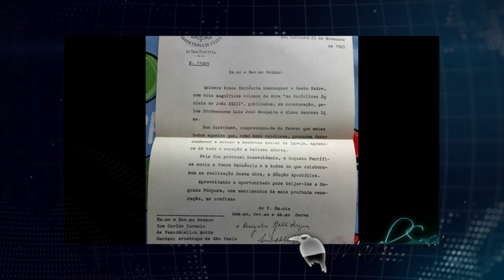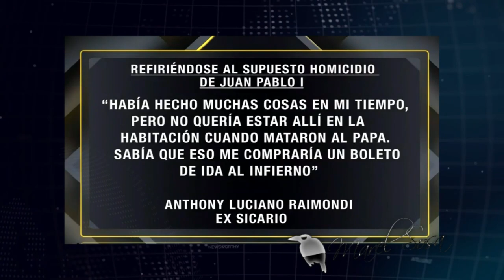Los hechos extraños al rededor de || JUAN PABLO PRIMERO